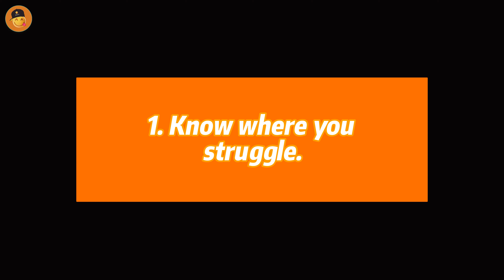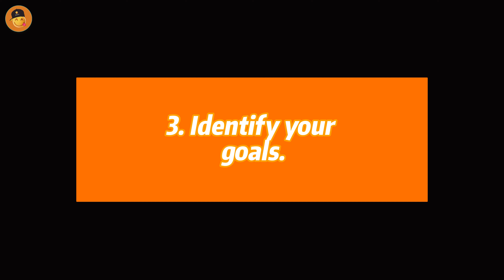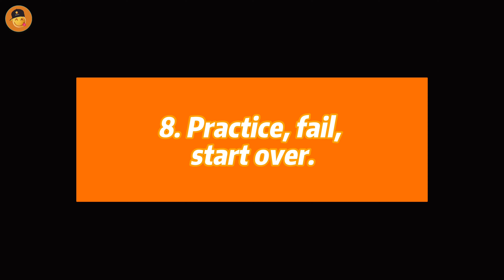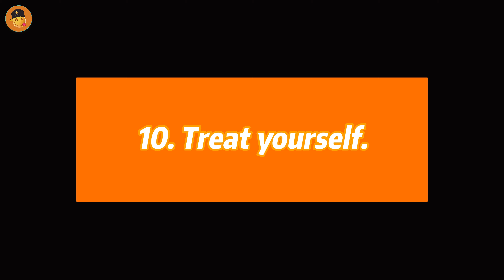Self Discipline - The Key to SUCCESS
Life is full of great opportunities, never give up, every step you take, no matter unsuccessful or not, this is your way to your goal! - SMILE @smile.1million
The best tool for success is a smile !!! SMILE 😋😉😊
"SMILE = 1MILLION" - @smile.1million 👍
Inspirational, motivational and Most Famous Quotes About Life, Success, Love, Happiness, Beauty, Friends and more...
Listen, learn, enjoy and use in your life !